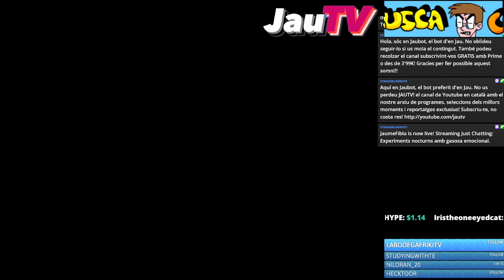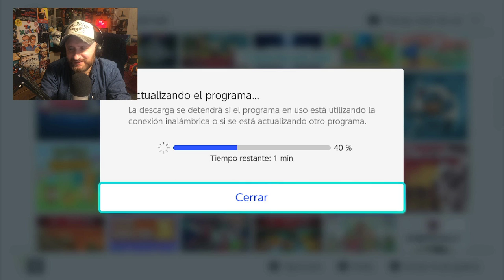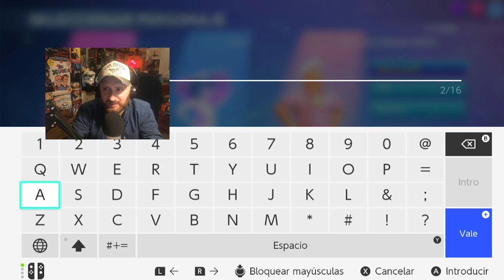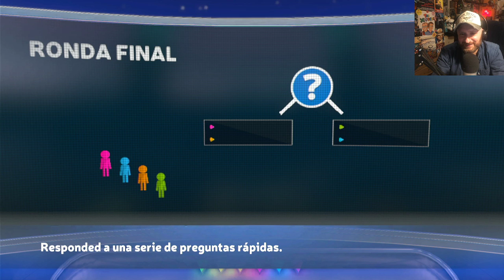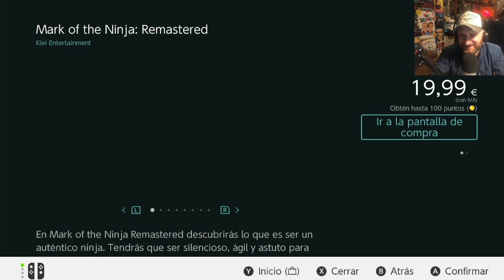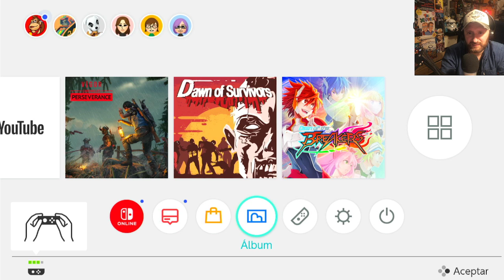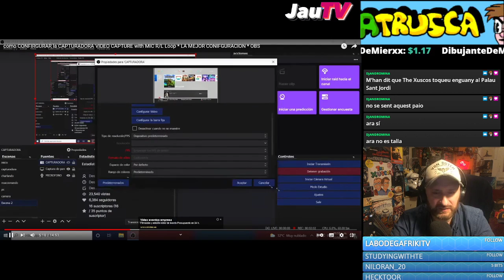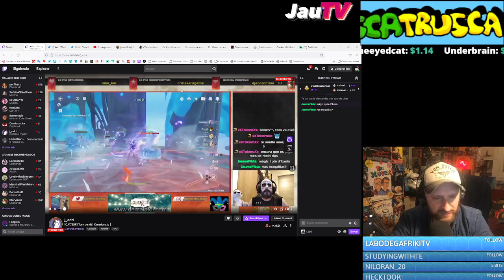Experiments nocturns amb la Nintendo Switch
Avui estrenem la capturadora de video i probem alguns jocs de la Switch! Properament probarem la play 4 i altres coses.